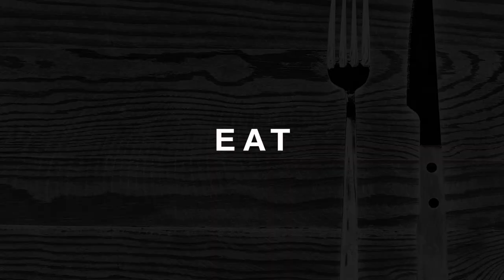#0004 DROPS PANDEMIARTE MARY BYKER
MARY BYKER
Singer and songwriter.

PANDEMIARTE
AN ART PANDEMIC TO KEEP US SANE